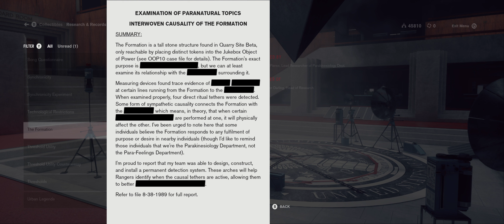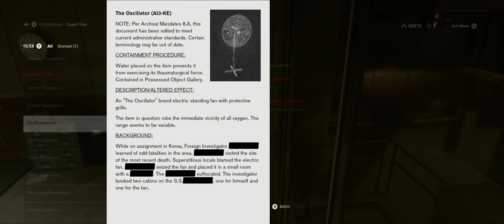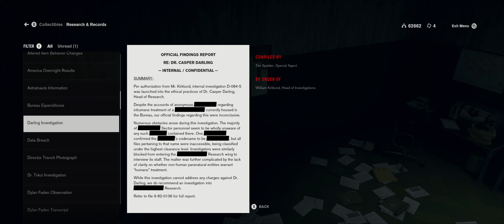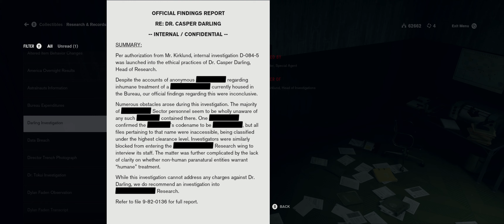Director. Protector. Pimple Popper. ╟ Control Ep.31 ╢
🔻 Fair warning. This is gonna be weirder than usual

🎥 Chapters
00:00 Back in the Oldest House
04:37 Case Files
10:42 Back to Ventilation
14:59 Ahti
16:13 Trekking Through Maintenance
24:20 Even More Mold!
30:18 Investigations Sector